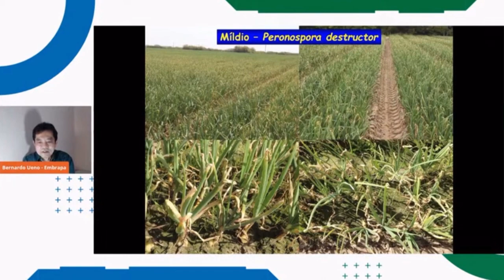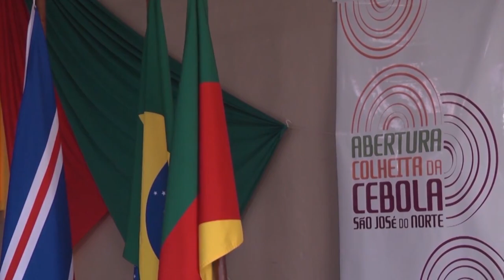Abertura da colheita da cebola em São José do Norte - Rio Grande Rural